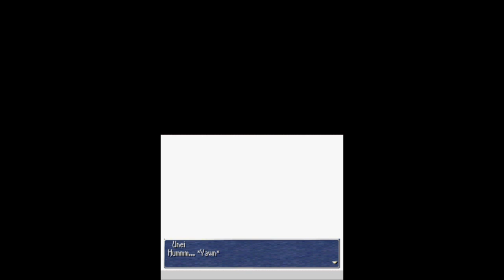Let's Play Final Fantasy III Part 33 - Return of the Derp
In this part, we travel to Unei's Shrine to awaken the old lady.  Then, it's off to the Ancient Ruins in search of our next airship.  Along the way, ...he comes back.